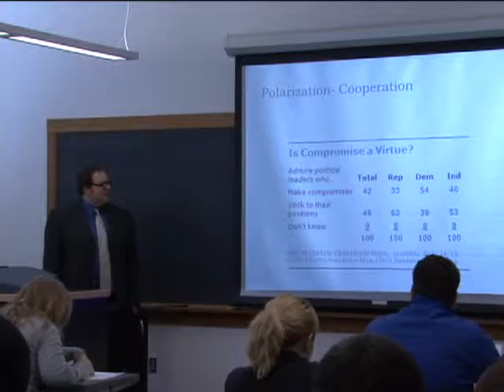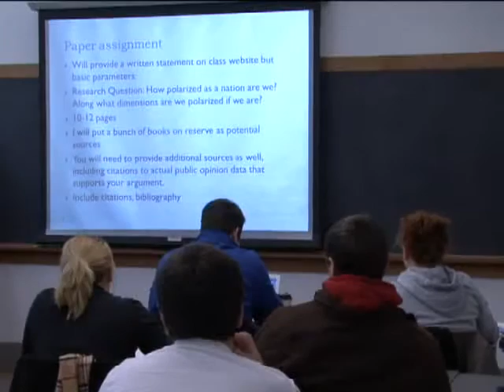UNI-TV News PKG #4 - Justin Holmes.flv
My 4th News Package for UNI-TV featuring Prof. Justin Holmes of the UNI Poli Sci Department